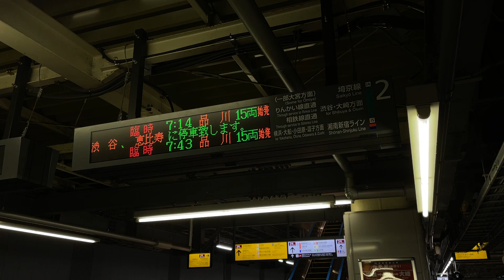速報【山手貨物線１番列車】「臨時 品川行」新宿駅の電光掲示板《行き先と途中停車駅のスクロール》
2021/10/23 に撮影

2021年10月22日終電後～25日始発までの間で、山手線渋谷駅の内回りホームの拡幅工事が行われました。
その影響で、10月23日(土)と10月24日(日)は山手線内回りの大崎～池袋が全列車運休、それ以外の区間の山手線も本数が大幅減となった他、山手貨物線を使用した臨時列車が運転されました。
山手貨物線の臨時列車には東海道線等で使用されるE231系･E233系の15両編成が2編成体制で終日使用され、停車駅は品川･恵比寿･渋谷･新宿となり、大崎はホームの無い関係で通過となりました。
山手貨物線は普段から成田エクスプレスに乗ることで通ることは出来るものの、普通列車用車両で通る機会や、前面展望が見られる機会は滅多になく、本当に貴重な経験でした。

【山手貨物線 臨時列車 品川→新宿】

　 (渋谷駅工事１日目の朝の様子)

　 (渋谷駅工事１日目の昼の様子)

　 (渋谷駅工事２日目の昼の様子)

　 (夜の車窓)

　 (定期で走るN'EXでは見られない前面展望)

【山手貨物線 臨時列車 新宿→品川】

　 (１番列車)

　 (恵比寿から先、大崎も通過の山手快速線が誕生した感覚)

【山手線 前面展望】

　 (明るい時間の池袋行は本来1日2本のみ)

　 (明るい時間の大崎行は本来平日限定で1日5本のみ)

【新宿駅】
・電光掲示板：本動画

⚠️当チャンネルでは、"新しい旅のエチケット"を厳守し、またマスクの常時着用、こまめな手洗い･消毒、出発前の体温チェックを欠かさず行なった上で撮影しております⚠️

【新しい旅のエチケット】(国土交通省サイト)

【10/23の体温】36.5℃

《新型コロナウイルスのワクチン接種に関して、1回目は2021年7月7日、2回目は2021年8月4日に接種済です。モデルナ社製のmRNAワクチンです！》

✰ 4338本目 ✰